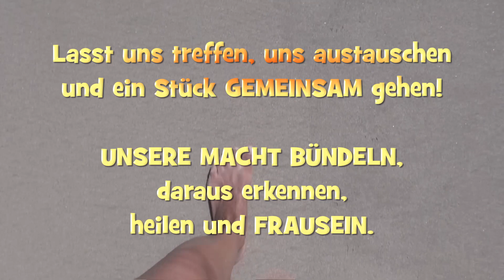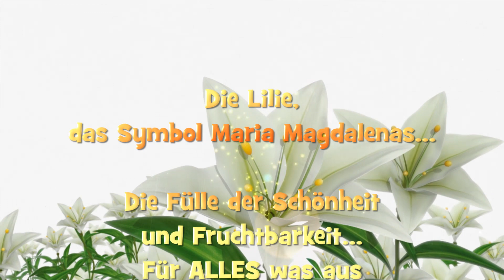Maria Magdalena.....die Fährte